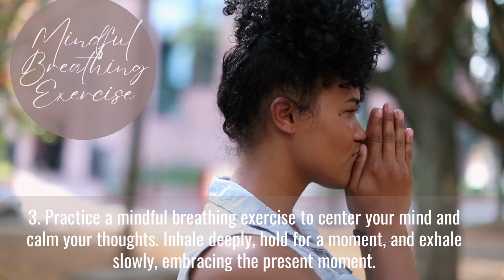7 Empowering Morning Routines that will Infuse your Life with Joy & Positivity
Welcome to a transformative morning experience! 🌞 In this uplifting video, we unveil 7 empowering morning routines that will fill your life with joy and positivity. Embrace the power of positive habits and start your day with a renewed sense of purpose and happiness.

 From mindful practices to self-care rituals, these morning routines are designed to set the tone for a joyful and fulfilling day ahead.  Discover how simple yet impactful habits can infuse your life with positivity and empower you to take on any challenges that come your way.

Join us on this journey of self-discovery and let these empowering morning routines guide you towards a life that radiates with happiness and fulfillment. Start each day with a smile and embrace the transformative power of positive habits. MorningRoutines Empowerment JoyfulLiving PositiveHabits SelfCare"